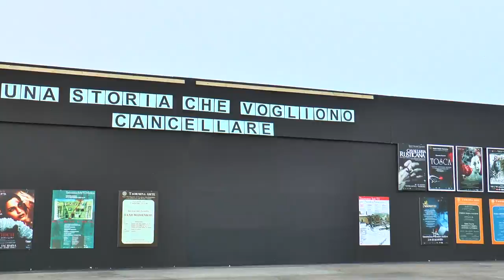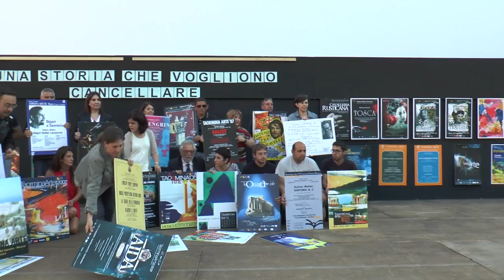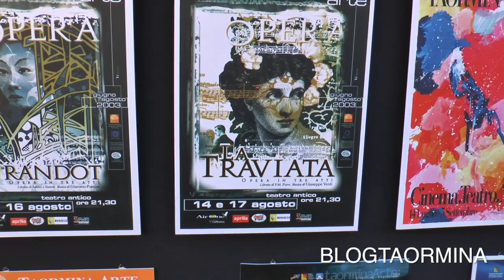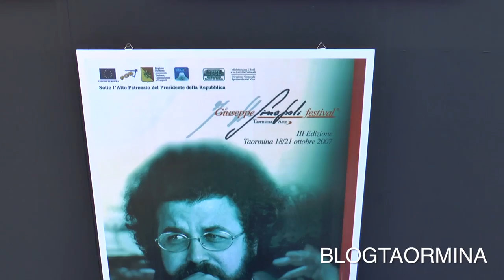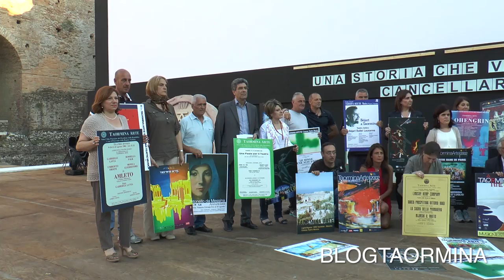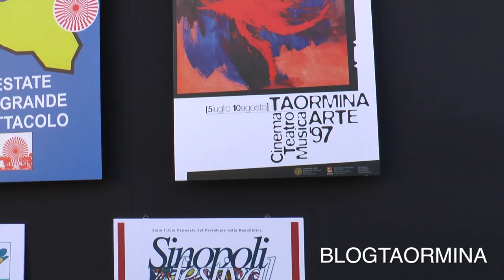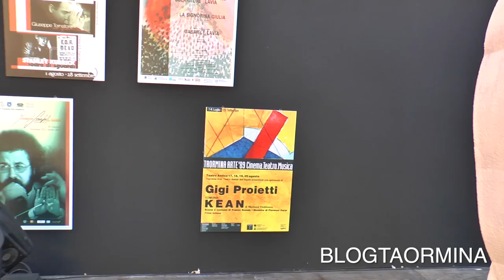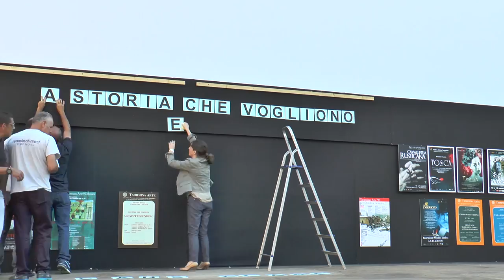Taormina Arte una storia che vogliono cancellare